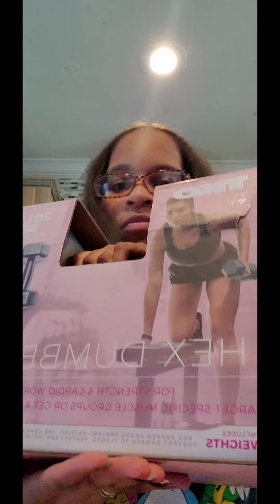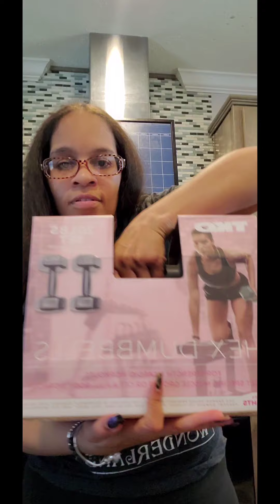Quarantine work out equipment from Ross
Alot of us is quarantine at home or just don't trust the gyms right now. But if you do decide to go out to the store to shop you can find cheap exercise equipment from your local Ross retail store.
The early bird 🐦 gets the 🪱  so u won't miss out on these great deals.